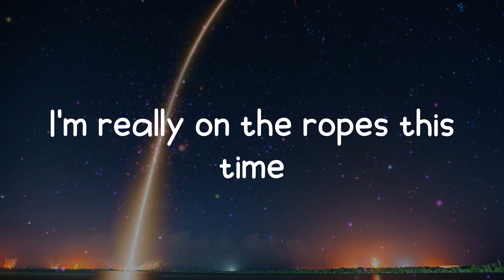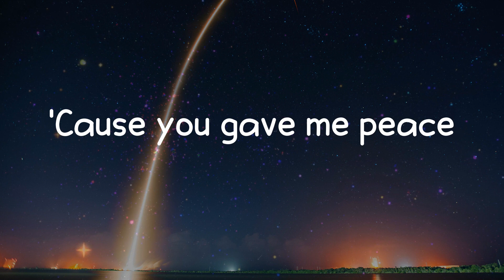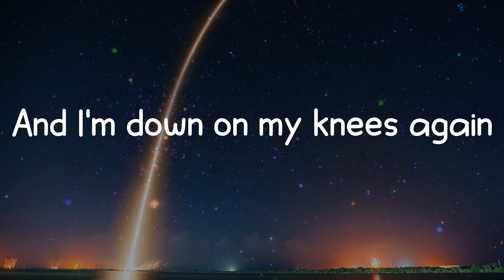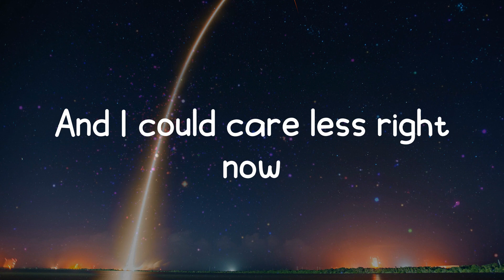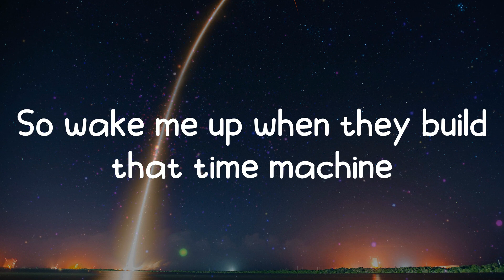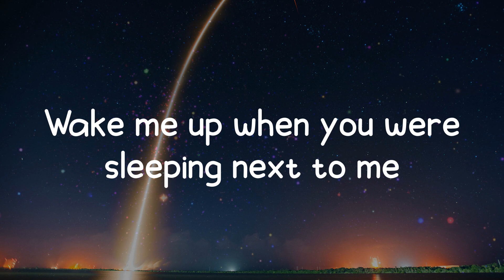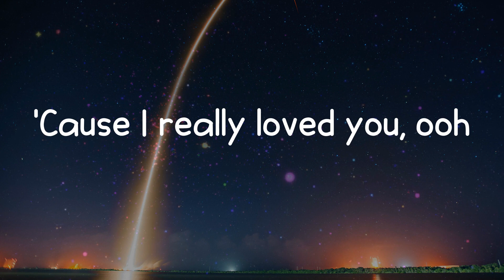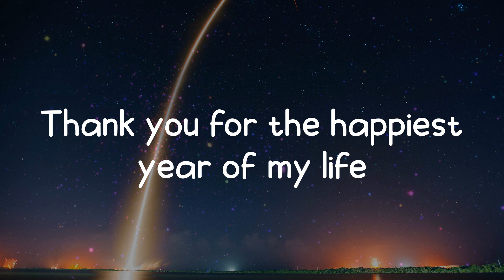Happiest Year - Jaymes Young (Lyrics)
Happiest Year lyrics:
Asking
For nothing